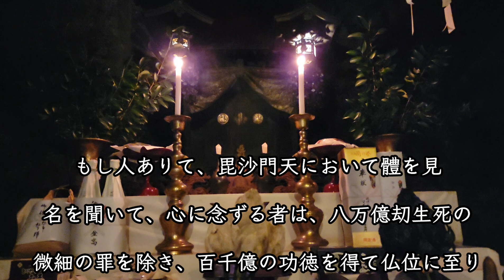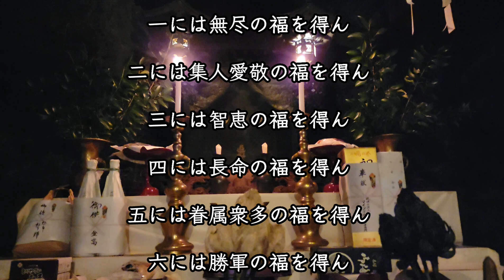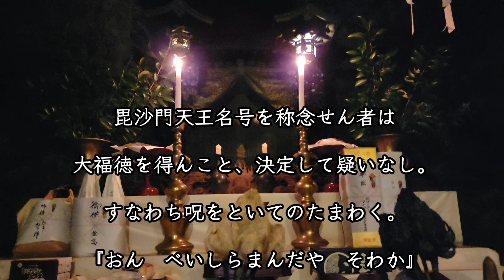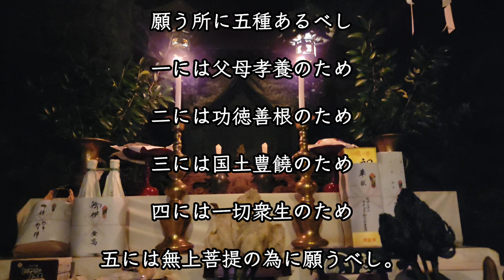『毘沙門天王功徳経』字幕付き 開運 福徳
毘沙門天王様の様々なご利益や、祈る上での心の持ち方を説かれたお経です。